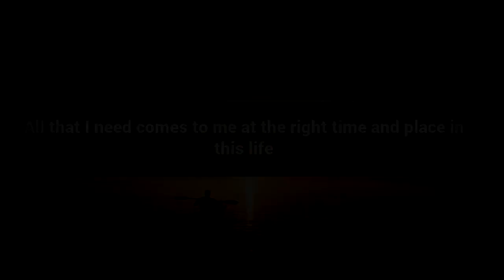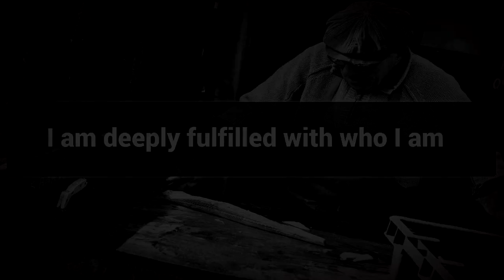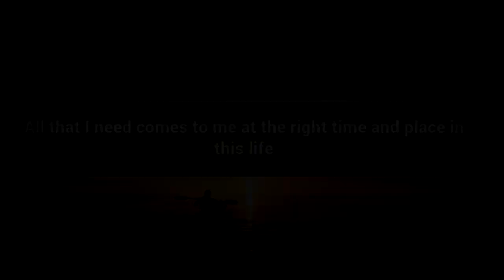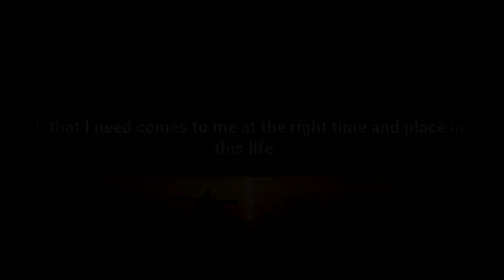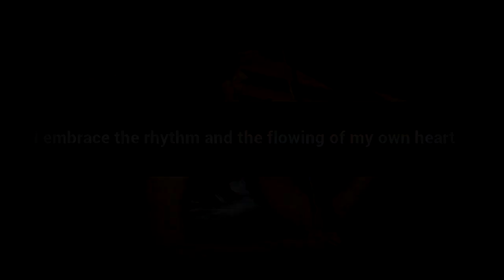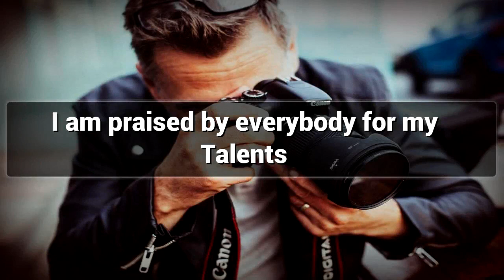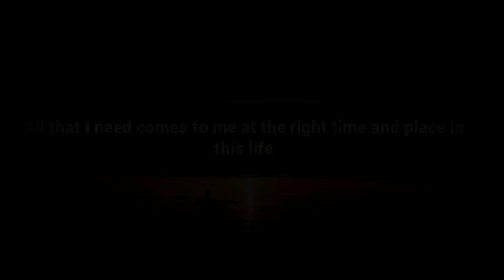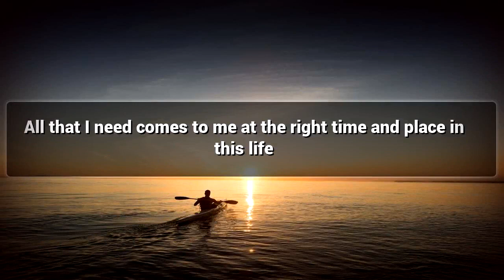Recognizing your Talents affirmations mp3 music audio - Law of attraction - Hypnosis - Subliminal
Positive Affirmations for Recognizing your Talents.

Watch this Postive Affirmations video for Recognizing your Talents and lead a Happy Life.